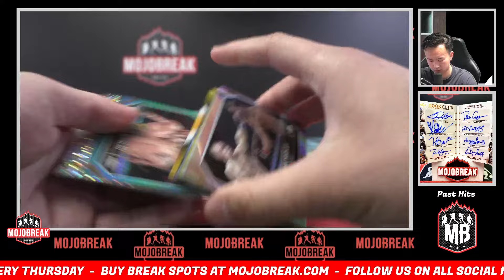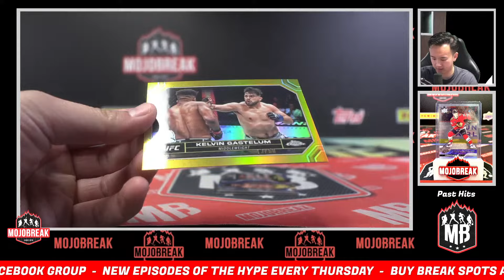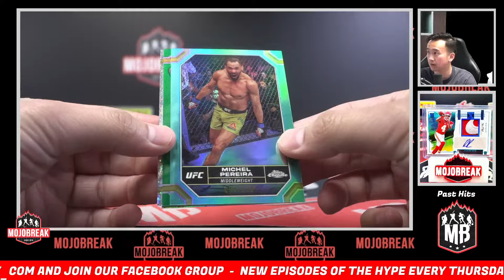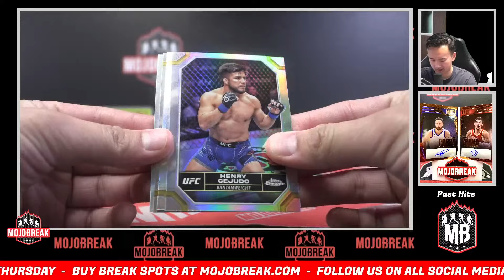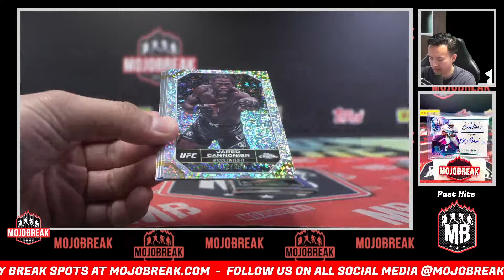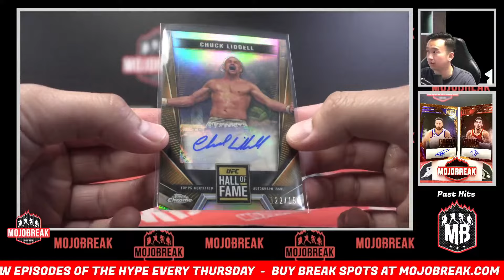Pick Your Letter #2 - 2024 Topps Chrome UFC Breakers Delight 3 Box - 4.19.24